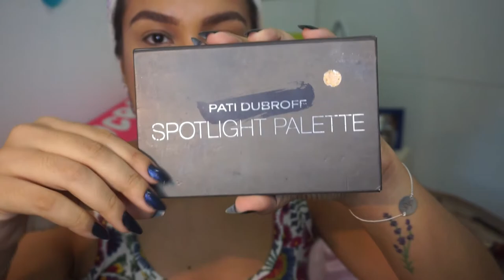PRIMEIRO SE ARRUME COMIGO DO CANAL!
Oi, gente!! O vídeo de hoje é o primeiro SE ARRUME COMIGO da história desse canal! Se gostar de vídeos assim, comenta aqui embaixo que eu faço mais!